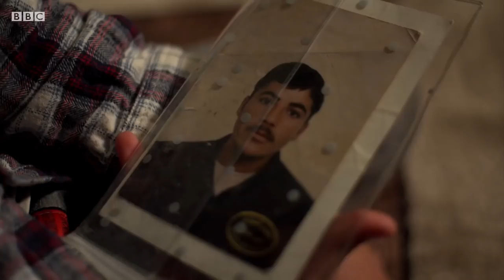Болакай Мустафо: Оллоҳ ота-онам билан жаннатда бирга қилсин - BBC Uzbek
Болакай Мустафо: Оллоҳ ота-онам билан жаннатда бирга қилсин
Сурия урушининг юз минглаб қурбонларидан бири жажжи Мустафонинг дарди беадоқ. Ота-онасини олиб кетган уруш уни ногирон қилган. Мустафо умрбод кимнингдир қарамоғида бўлиши керак... Кексайиб бораётган бувисининг оҳи юракларни ўртайди. “Кошки мен ўлсам эди...Бу норасиданинг ота-онаси ҳаёт бўлса эди...”